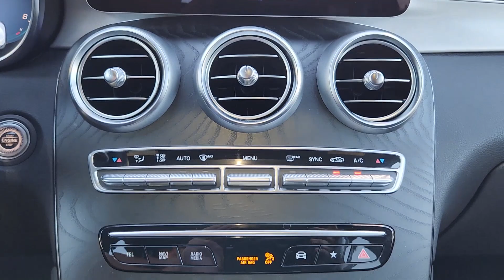2022 MERCEDES-BENZ GLC300 Oklahoma City, Edmond, Arcadia, Tulsa, Norman PD8269BS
Used 2022 MERCEDES-BENZ GLC300  available in 14240 Broadway Extension, Edmond, Oklahoma at Mercedes Benz of Oklahoma. Servicing the Oklahoma City, Edmond, Arcadia, Tulsa, Norman, OK area.